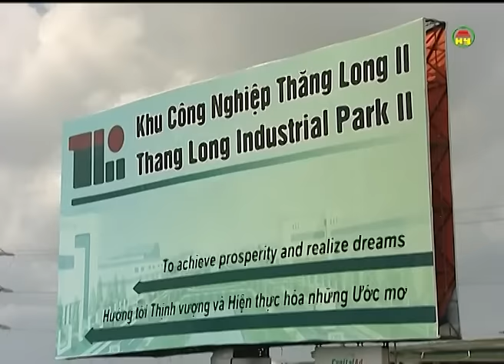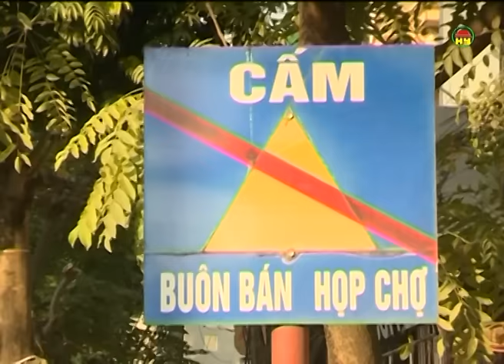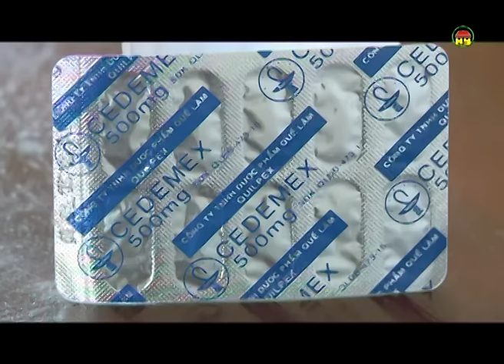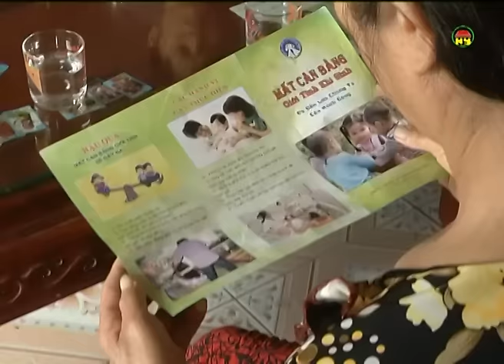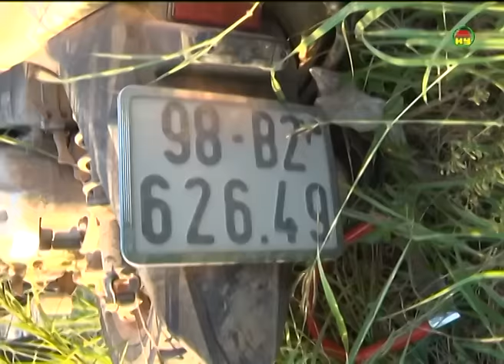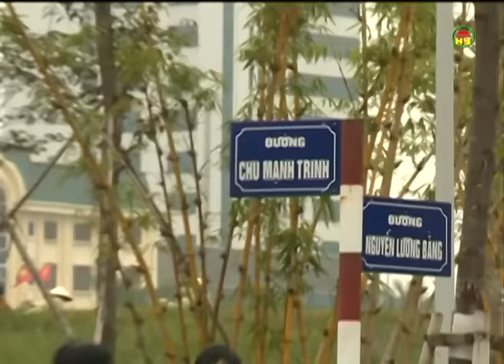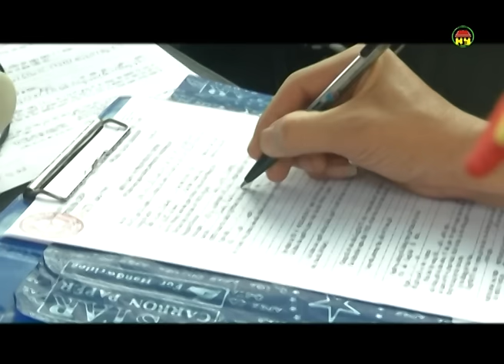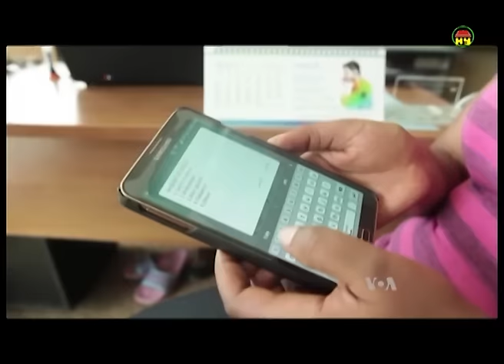Thời sự Hưng Yên tối Thứ bẩy ngày 26-11-2016